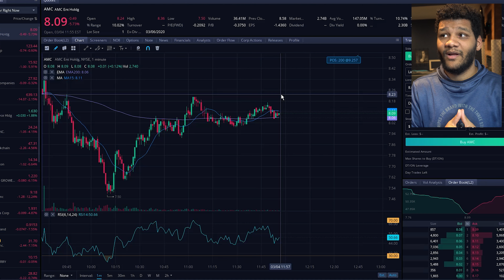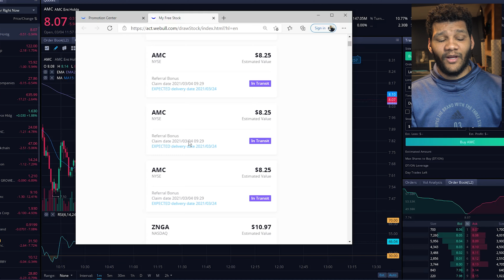Webull Is NOW Giving way FREE AMC SHARES....